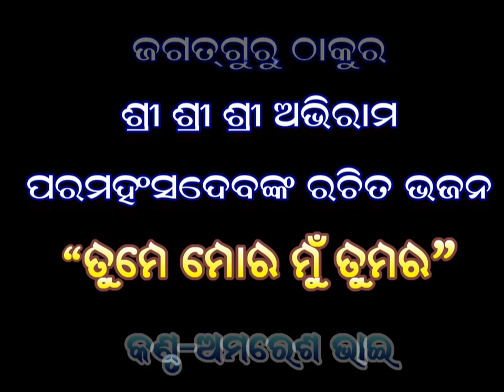ଠାକୁର ଅଭିରାମ ପରମହଂସ ଦେବଙ୍କ ଭଜନ "ତୁମେ ମୋର ମୁଁ ତୁମର"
ଜଗତ ଗୁରୁ ଠାକୁର ଶ୍ରୀ ଶ୍ରୀ ଅଭିରାମ ପରମହଂସ ଦେବଙ୍କ ରଚିତ ଭଜନ " ତୁମେ ମୋର ମୁଁ ତୁମର" , ୧୧୭ତମ ଜନ୍ମୋତ୍ସବ, କଣ୍ଠଦାନ- ଅମରେଶ ଭାଇ